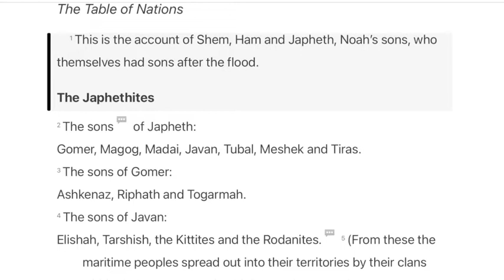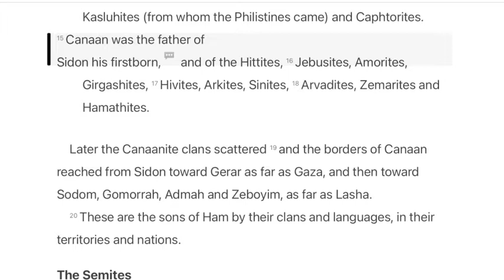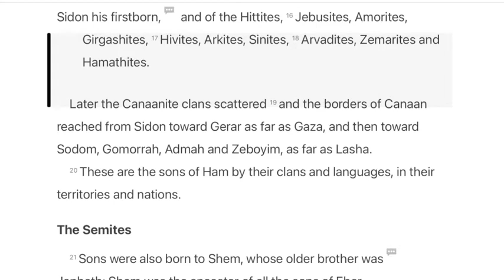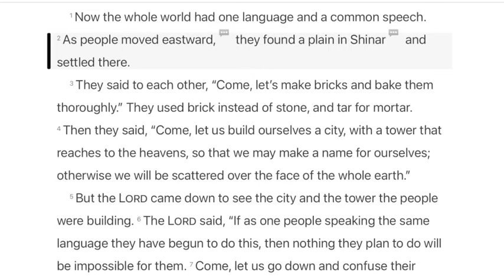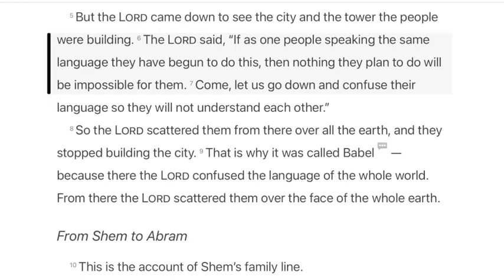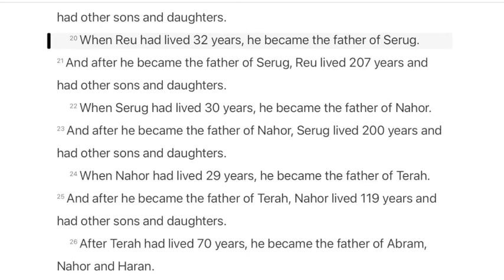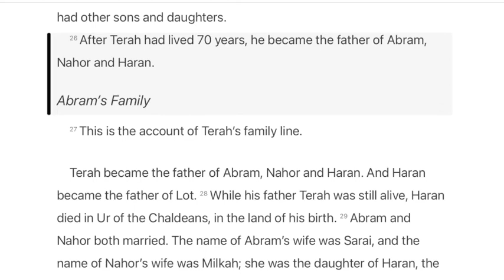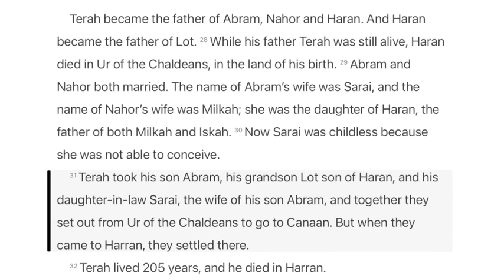[NDC] [God's Story 365] #6. Genesis 10,11